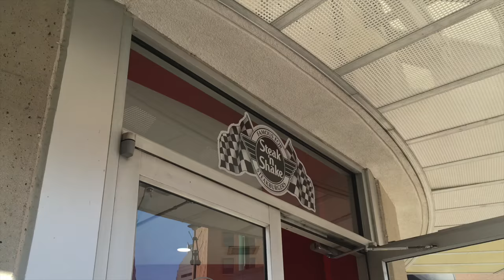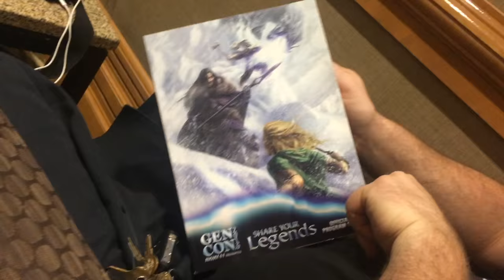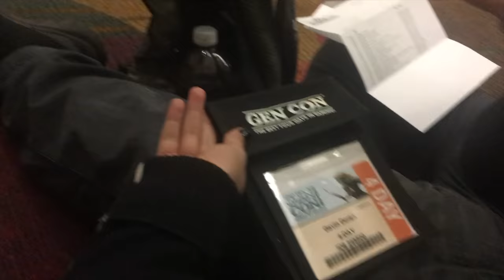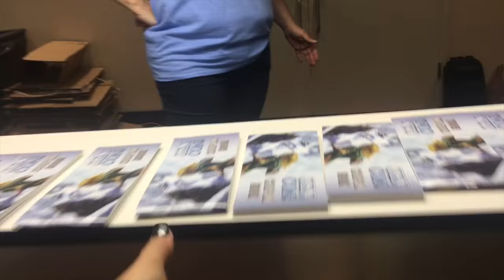Gen Con 2016 Day 0